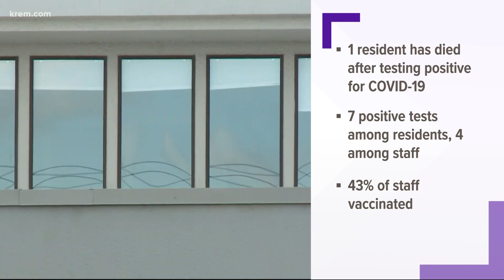Spokane Veterans Home dealing with COVID-19 outbreak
One resident of the Spokane Veterans Home died and others are hospitalized amid a recent COVID-19 outbreak, according to the Washington State Department of Veterans Affairs (WDVA).
This comes as COVID-19 cases are spiking across the Inland Northwest. Health officials reported 174 new cases and 85 patients hospitalized for COVID-19 in Spokane County on Thursday, Aug. 5.